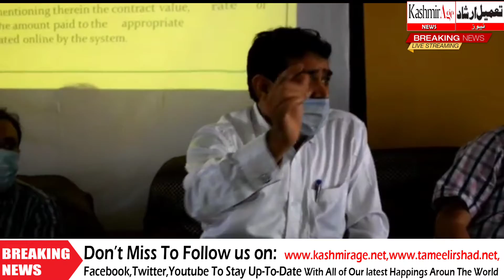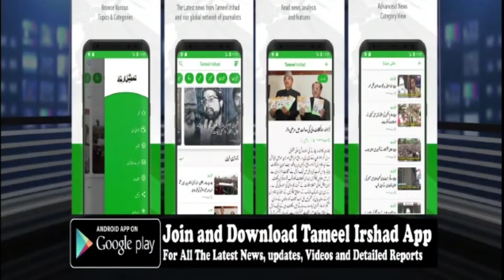Training Programme Conducted For Contractors And Departments Registered As TDS